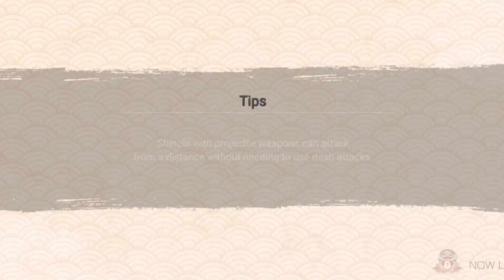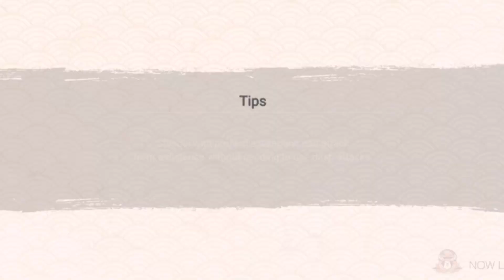Sarada Family Team Attack Mission | Naruto x Boruto Ninja Voltage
Blame Bandai for not Buffing Sarada 🤣

Tiny clip of Sarada Sasuke and Sakura TAM skit, Enjoy Viewers 😂